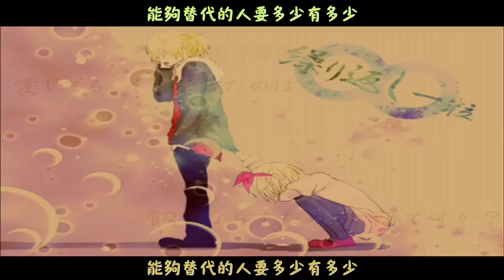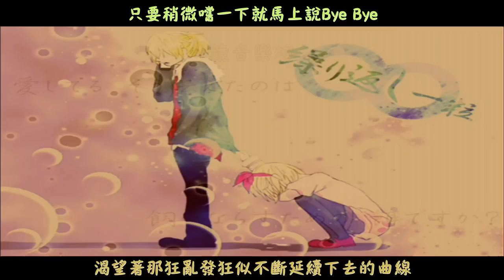【鏡音リン・レン】繰り返し一粒 中文字幕【合わせてみた】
歌曲資訊:
【鏡音鈴・連】不斷被替換的渺小存在【試著合唱(翻唱)】

【繰り返しの一粒】のリンverとレンverを合わせてみました。自己満足です(๑◕∀◕๑)ｨｪｧ　素晴らしい本家様のリンver→【sm16151841】coco様のレンver→【sm16536559】イラスト→【まこと】様からお借り致しました。ありがとうございました＾＾

如果你有niconico的帳號，歡迎你在看完翻譯影片後，請到niconico支持­一下原作，表達對這部作品的支持。

鏡音樂坊
鏡音樂坊交流區(留言板):歡迎參觀!